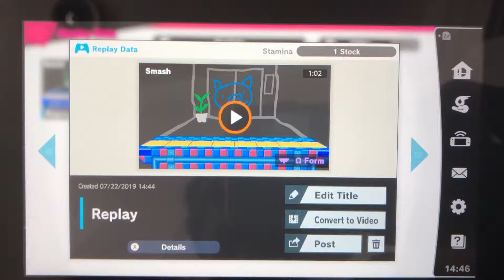SSBU - Mii Ashley (me) vs Mii Bowsette (Stamina)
A 1 on 1 battle on WarioWare, Inc. (Ω Form) Stage in Stamina from Super Smash Bros. Ultimate.